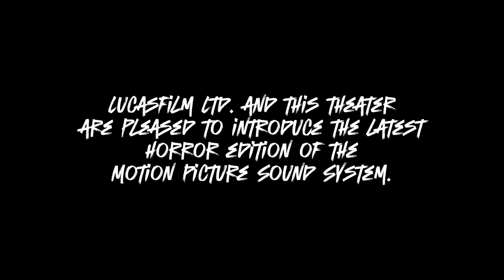THX: Horror Variant Edition - Wings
For the past 40 years,
a single iconic sound has terrified
audiences across the globe...

Lucasfilm Ltd. and this theater
are pleased to introduce the latest
horror edition of the
Motion Picture Sound System.

LUCASFILM LTD
THX
SOUND SYSTEM